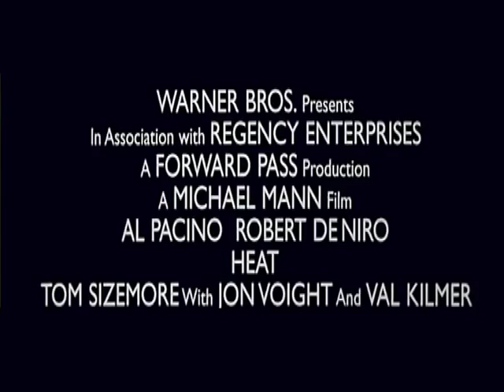Heat (1995) bande annonce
Résumé : Gangster professionnel, Neil McCauley travaille avec une équipe de tueurs parmi lesquels Chris Shiherlis, un tireur émérite, et Nate, qui se charge d'écouler l'argent volé au cours des braquages. Lors d'une attaque à main armée, les trois gardes d'un fourgon blindé sont tués à bout portant. Chargé de l'enquête, l'inspecteur Vincent Hanna, lieutenant dans la police de Los Angeles, consacre sa vie à traquer les criminels comme McCauley. Celui-ci, dont la règle de vie consiste à ne s'attacher à personne, s'éprend néanmoins d'Eady, une jeune femme à qui il cache ses activités délictueuses. Hanna retrouve la piste de McCauley sur le point d'attaquer une banque

Titre Original :  Heat
Film - Thriller - Etats-Unis - 165 minutes
Réalisé par Michael Mann
Avec Al Pacino, Robert De Niro, Val Kilmer, Jon Voight, Tom Sizemore, Kevin Gage, Diane Venora, Amy Brenneman, Ashley Judd, Mykelti Williamson
Credits : Michael Mann, Dante Spinotti, Tom Rolf, Dov Hoenig, Pasquale Buba, Neil Spisak, Deborah Scott, Marquita Doassans, Carole Chomand, Corinne Licoppe, Elliot Goldenthal, Monarchy Enterprises B.V., Art Linson Productions, Forward Pass, Regency Enterprises, Warner Bros. Pictures